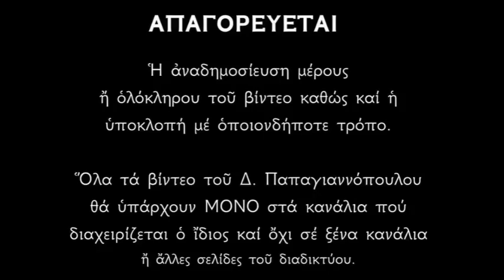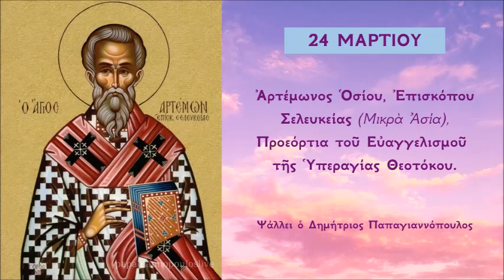24 ΜΑΡΤΙΟΥ - Απολυτίκιο Αγίου Αρτέμωνος | Δημήτριος Παπαγιαννόπουλος